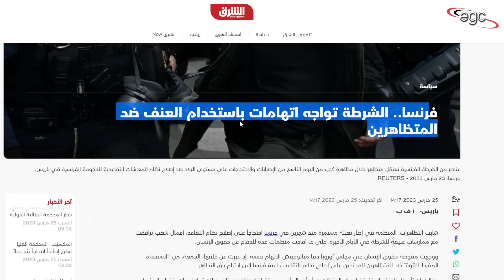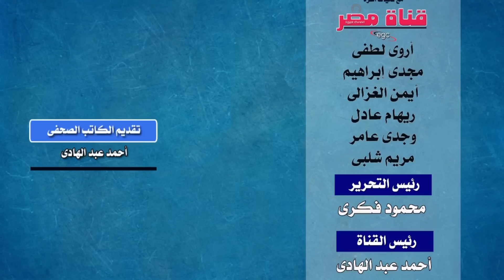الأمن يواصل الإنتهاكات فى شوارع باريس والأمم المتحدة ترفض التدخل | قناة مصر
ولازالت إزدواجية المعايير فى الغرب تتواصل .. حيث تتواصل إنتهاكات رجال الأمن ضد الشعب الفرنسى فى قلب الشوارع على مرأى ومسمع من الجميع .. وإعترف وزير الداخلية الفرنسى بذلك ..  بينما كشفت بعض المنظمات الحقوقية عن هذه الإنتهاكات فى حين رفضت الأمم المتحدة التدخل مثلما تفعل فى مثل هذه الحالات ..
حان الوقت لكى تنضم إلى عائلة قناة مصر التى نقوم بتشكيلها وتأسيسها عبر تفعيل العضوية الداعمة لقناة مصر ..  ماعليك سوى الدخول على هذا الرابط  ومعرفة التفاصيل :
قناة مصر ـ Egypt Channel

Et les doubles standards en Occident continuent... alors que les hommes de la sécurité continuent de violer le peuple français au cœur des rues à la vue de tous... et le ministre français de l'Intérieur a admis que... alors que certaines organisations de défense des droits de l'homme ont révélé ces violations alors que les Nations Unies ont refusé d'intervenir comme elles le font dans des cas comme celui-ci..
And the double standards in the West continue.. as the security men continue to violate the French people in the heart of the streets in full view of everyone.. and the French Minister of the Interior admitted that.. while some human rights organizations revealed these violations while the United Nations refused to intervene as it does in Cases like this..